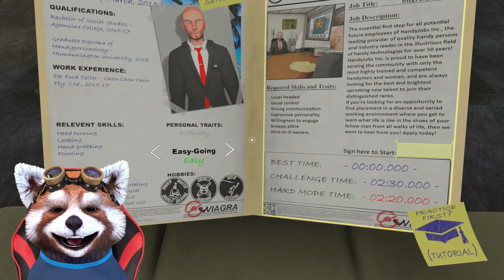PRIMA MEA ZI CA OM! Nimeni nu stie ca SUNT ROBOT!